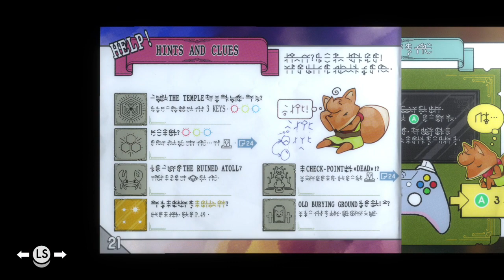Flawless Walrus plays Tunic! - Episode 9 - Breaking the Siege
Faced with the most threatening foe since Big Spooky, how many lives will I lose to this ancient behemoth?

Intro music made by @BrandonYates